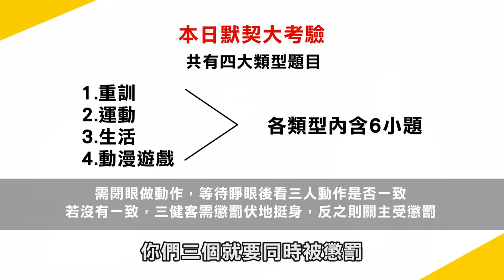有可能一樣嗎？！【聽題目 閉眼做動作】一人做錯 三人處罰 三健客超累伏地挺身拚了！│健人腳勤│ 2022ep36